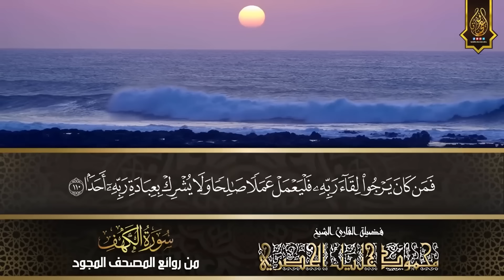سورة الكهف كاملة | من أروع ما جود الشيخ محمود خليل الحصري❞ Surah Al Kahf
● سورة الكهف | من روائع المصحف المرتل .
ـــــــــــــــــــــــــــــــــــ
ـــــــــــــــــــــــــــــــــــ
تــابعــونــا عــلى✌
ـــــــــــــــــــــــــــــــــــ
كلمات مفتاحية يمكنك العودة بها للفيديو مرة اخري ان شاء الله :
محمود خليل الحصرى المكتبة الصوتية للقران الكريم
محمود خليل الحصري المصحف المعلم للاطفال
محمود خليل الحصري ساوند كلاود
الشيخ محمود خليل الحصري فيديو
د محمود خليل الحصري
محمود خليل الحصرى طريق الاسلام
المنشاوي الكهف,
المنشاوي هود,
المنشاوي هادئ,
المنشاوي نوادر,
المنشاوي نهاونديات,
المنشاوي نوح,
المنشاوي نهاوند النجم,
المنشاوي نادرة,
المنشاوي مجود,
المنشاوي مريم,